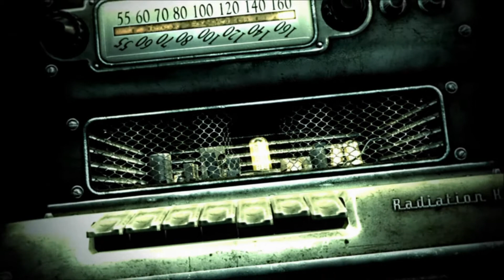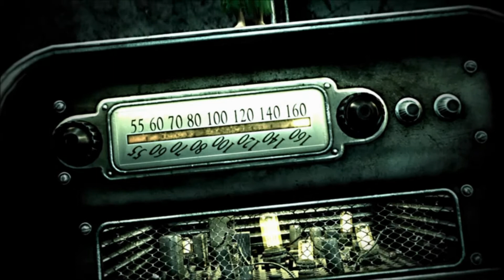Let's Play Fallout 3 - Ep. 1